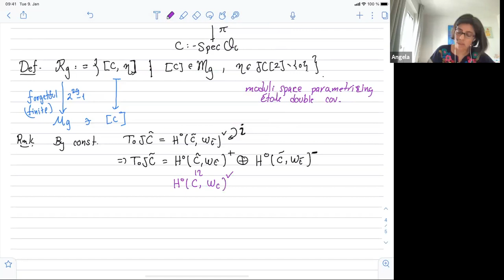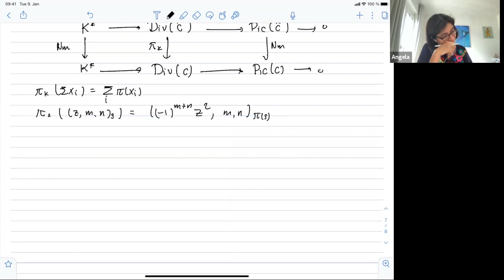Prym varieties and Prym map - Part2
Trieste Algebraic Geometry Summer School (TAGSS) 2021 - Hyperkähler and Prym varieties: classical and new results | (smr 3609)

Speaker: Angela ORTEGA (Berlin Humboldt University, Germany)